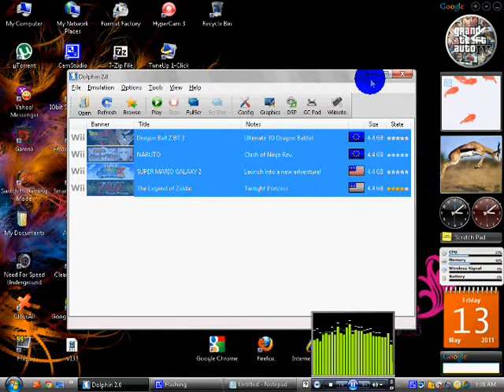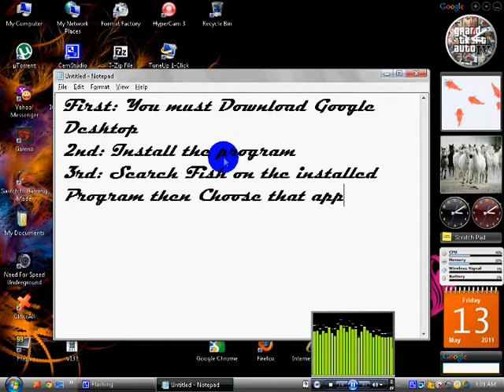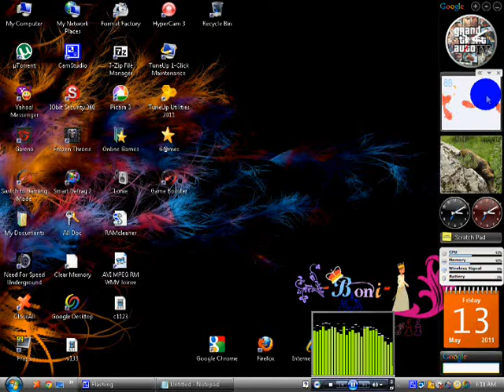Raising a Fish in Your Desktop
uiyui